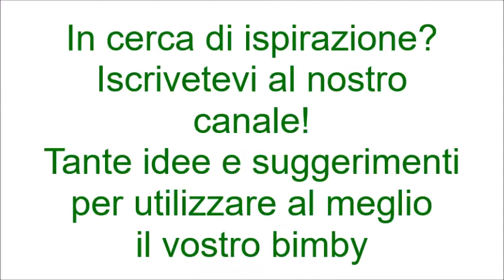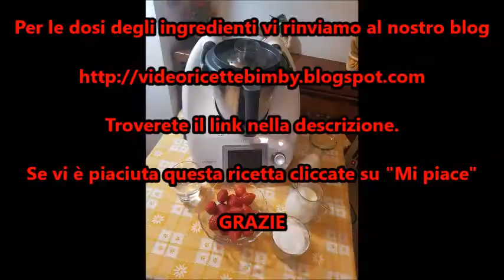Liquore panna e fragole per bimby TM6 TM5 TM31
Ingredienti:
Dose per 1 Litro circa
250 g di fragole
250 g di latte
250 g di panna fresca
120 g di zucchero
100 g di alcool puro